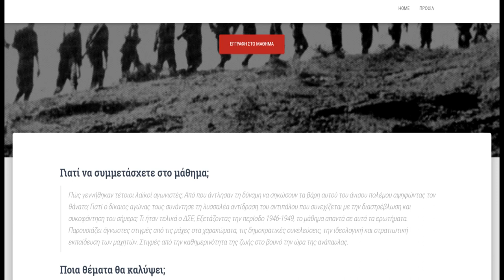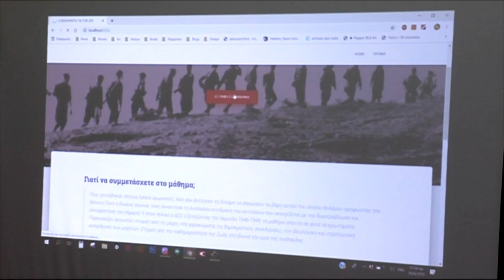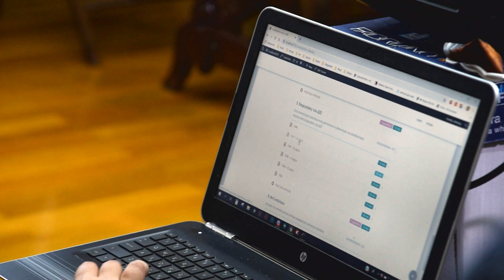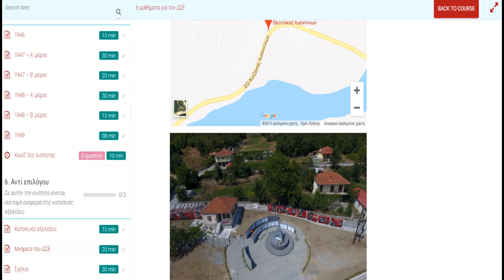ΠΑΡΟΥΣΙΑΣΗ ΤΩΝ «ΕΞΙ ΔΙΑΛΕΞΕΩΝ ΓΙΑ ΤΟΝ ΔΣΕ»